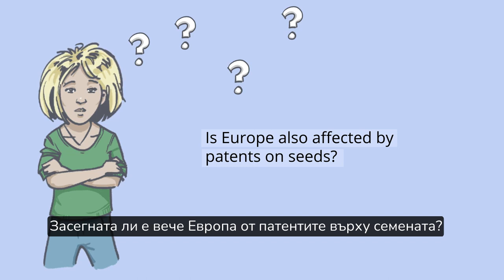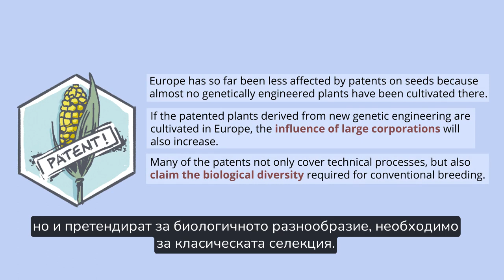ГМО и НГТ. Обещание 2: Генното инженерство е полезно - част 2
Обещанието: Генното инженерство е полезно за селското стопанство и животновъдството. Полезно за кого? За тези, които държат патентите на семената и произвеждат пестицидите, на които са устойчиви растенията?

Абонирайте се за нашия канал, за да получавате известия, когато качим ново видео.

Видеото е преведено от доброволци със съдействието  на Сдружение Агролинк и с позволение на авторите от TESTBIOTECH.

Близката ферма е семейна ферма в София-Негован, в която отглеждаме пълноценна, сезонна и чиста храна чрез възстановително земеделие.

📧 За да научавате ПЪРВИ за СЪБИТИЯ, ПРОДУКТИ и АБОНАМЕНТИ:
👉 вайбър канал: shorturl.at/lxRU0

Здрава почва = Здрава храна = Здрави хора

Когато познаваш фермера си:
* познаваш произхода на храната;
* храната е винаги прясна и сезонна;
* насърчавате местните производители;
* вие и вашите деца наблюдавате и учите на място за сезоните, храната и земята;
* не само не вредите на околната среда, а подкрепяйки фермера, се грижите за нея